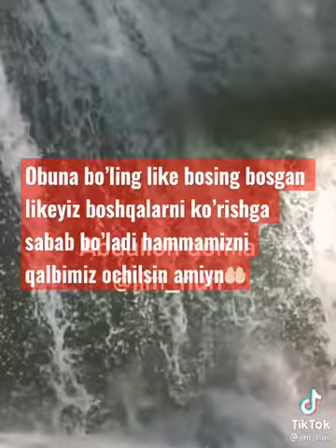Abdulloh domla Mo min odam eshting